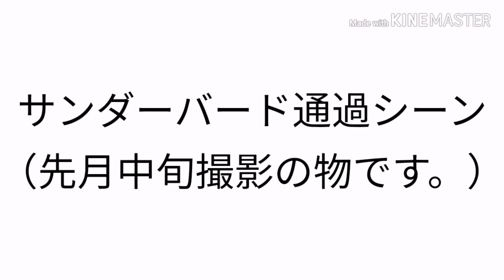【湖西線】サンダーバード通過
3月中旬に撮影した動画です。
活動自粛中なのでこういう過去の動画歯科上げられません

次の動画投稿週は来週だと思います。

日曜日から毎週日曜日17:00投稿をします。